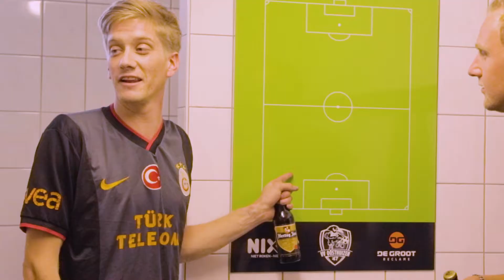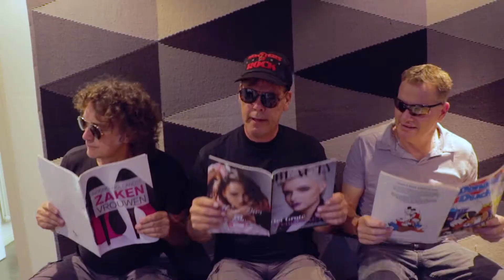2017 Not Serious - Wie Wil Dat Nou Niet